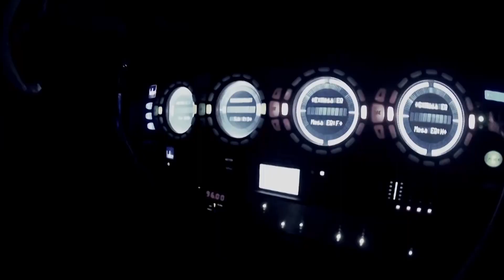GA Reportage 01032019 Optocht Kinrooi gewijzigd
De route van de stoet die op carnavalszondag, 3 maart, door Kinrooi zal trekken, zal ietwat anders dan voorheen lopen.
De reden hiervoor is dat de oude fanfarezaal langs de Breeërsteenweg in Kinrooi er niet meer is. Daardoor kan de stoet niet meer ontbonden worden op die plek.
De ontbinding zal nu in De Bunker aan het Nelisveld plaatsvinden.
Opstellen doet men zoals gebruikelijk op de Esserstraat. De reclamestoet doet dit op de Kerkhofstraat. Vervolgens wordt er om 14.11 uur vertrokken via de Esserstraat, naar de Kampstraat, de Binnenweg, de Broekstraat, de Breeërsteenweg, het Dorp Kloosterstraat, Molenweg en Processieweg om dan tegen het verkeer in het Nelisveld op te komen waar de ontbinding is.
Het belooft een mooie stoet te worden en na de ontbinding is er nog ambiance in De Bunker.